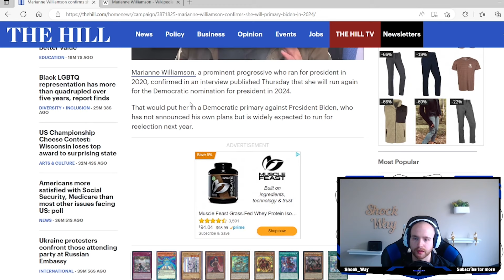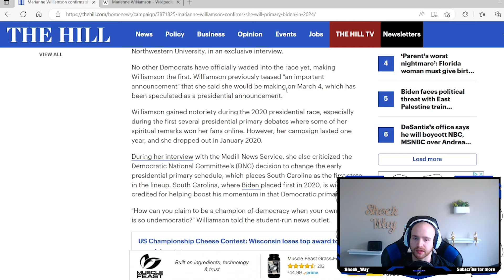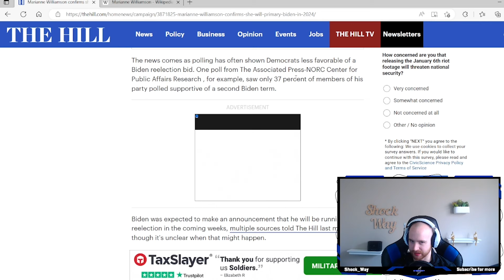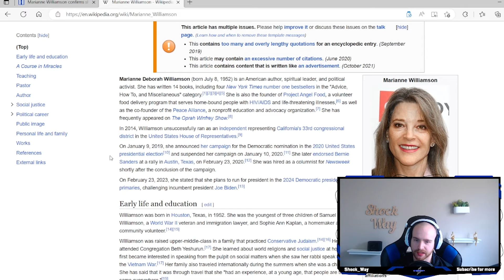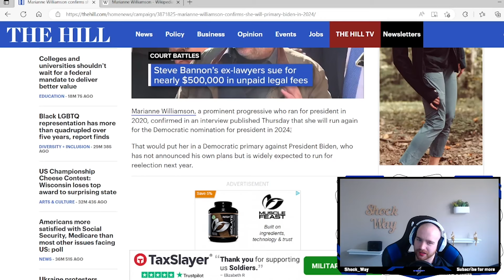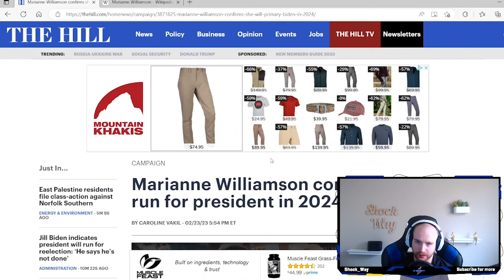Marianne Williamson 4 Prez?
Marianne Williamson has just announced her bid for the 2024 Presidential Race. Is this a serious attempt at contention or something else?